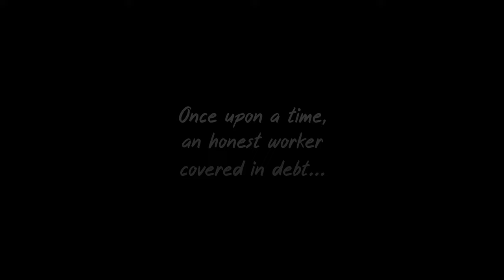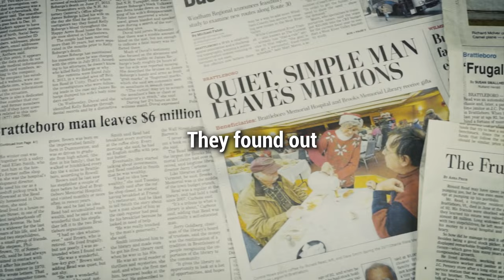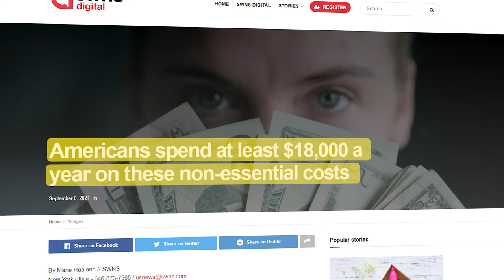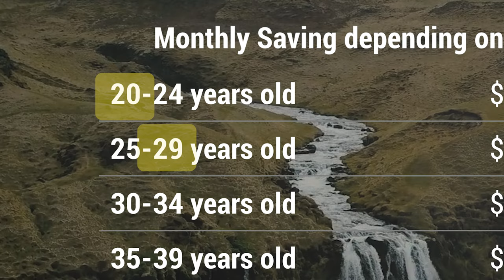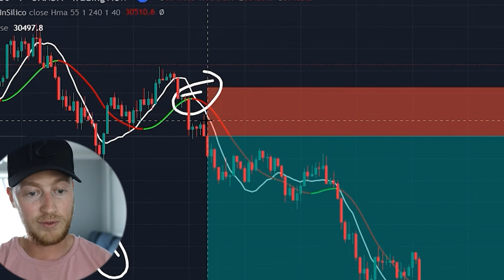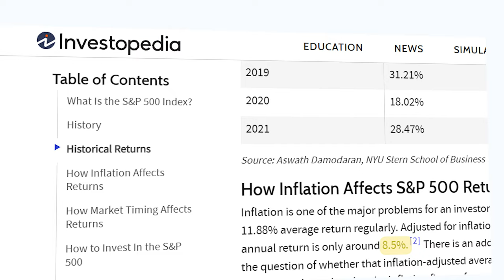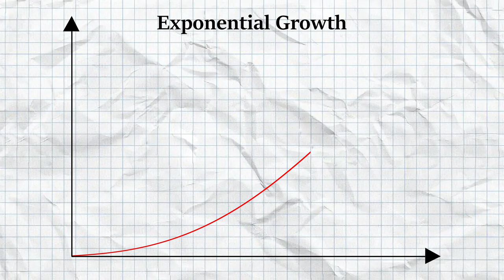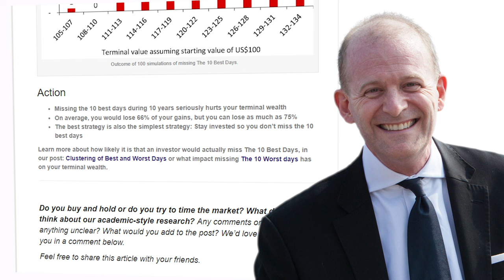How to Become a Millionaire on a Low Salary (a True Story)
In this video, I'll give you the steps that will almost mathematically guarantee you to retire a millionaire on a low salary.
Becoming a millionaire even if you don't earn much money or live on a low salary is possible, and with this blueprint you will be able to retire a millionaire without having to create a business or win the lottery.
By the way I'm giving you a google spreadsheet that you can use to calculate how much you need to save every month depending on your age and goals:

- Get 100 USDT Trading Fee Credit by depositing 50$ on Binance
- Trade on Coinbase and get 10$ for free with this

► *FREE STOCKS:*
- If you live in Europe, get a FREE STOCK valued between 5€ and 100€ on Trade Republic

*Timestamps*
00:00 The humble worker
01:24 The humble millionaire
02:25 The Cash Flow
03:34 Automate, mate!
05:02 Know the numbers
06:11 Make your savings profitable
09:01 A free gift
09:50 Let compounding take over
11:24 The most important advice